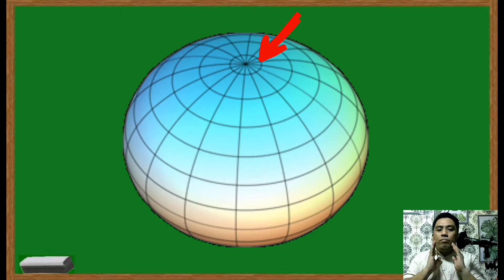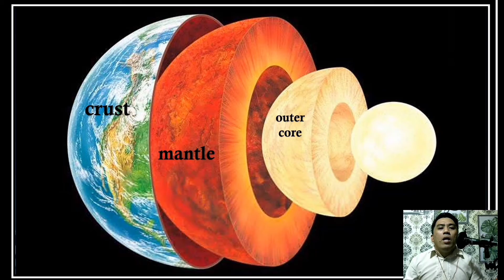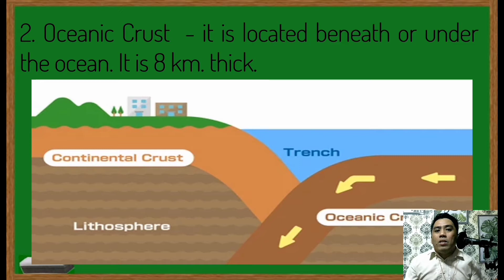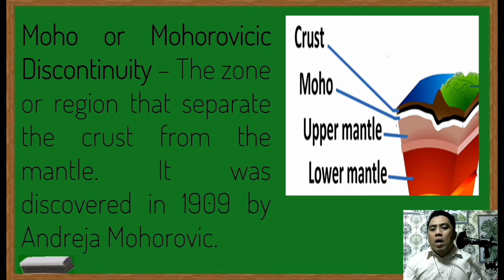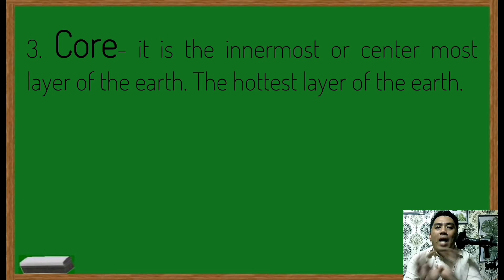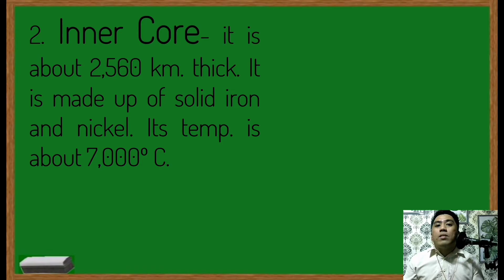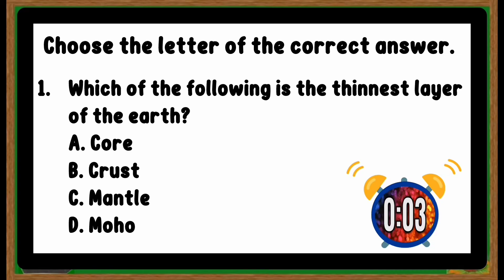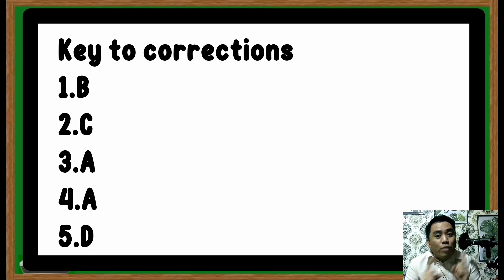LAYERS OF THE EARTH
The earth is made up of three layers the crust, mantle and core.